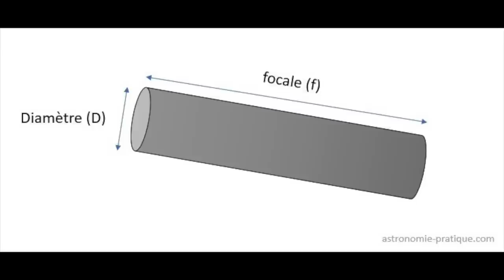🔭 Télescope Skywatcher 130/900 : Test et Avis après 2 ans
Mon retour d'expérience et mon avis sur le télescope pour débutant en astronomie : le Skywatcher 130/900 EQ2.